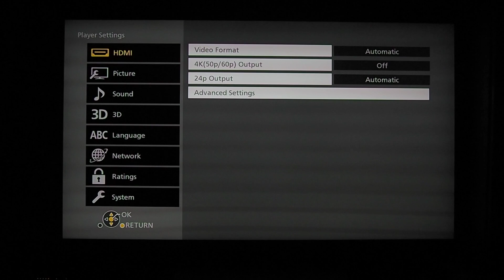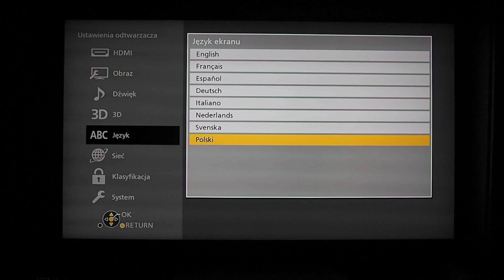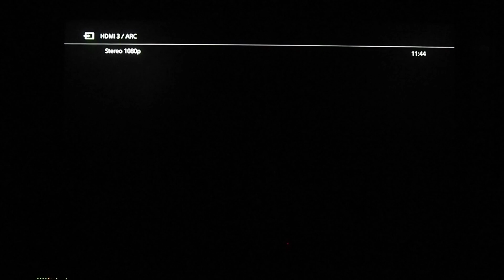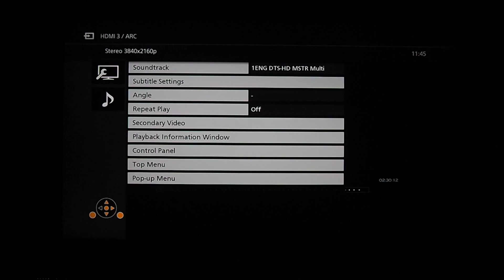Panasonic DMPUB300 - funkcje